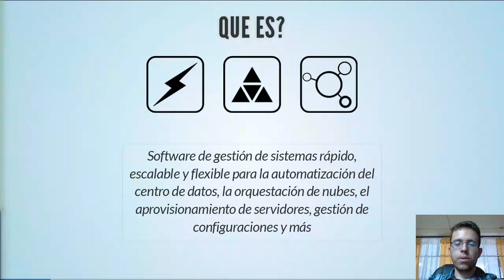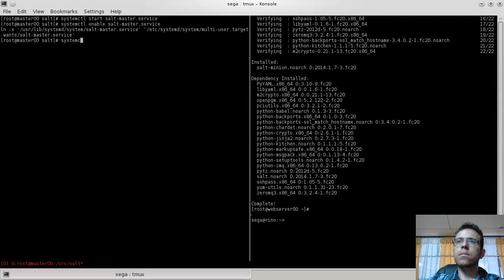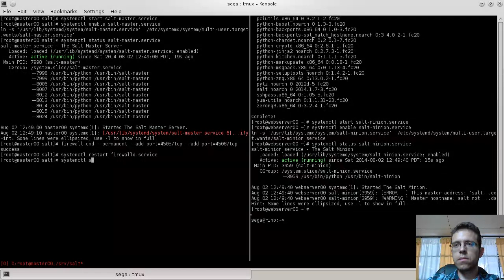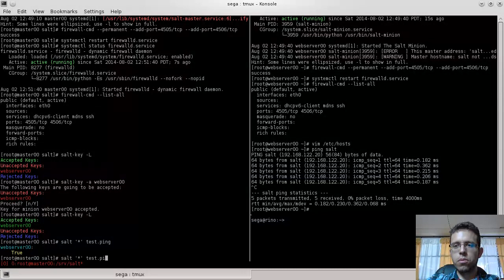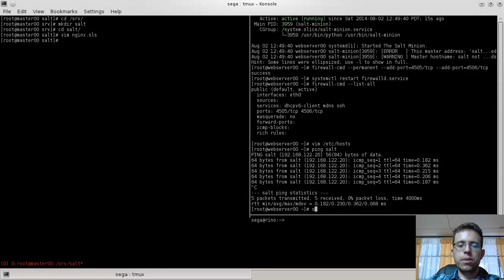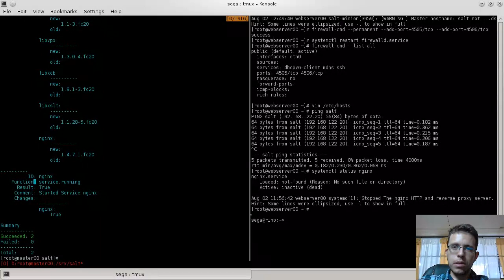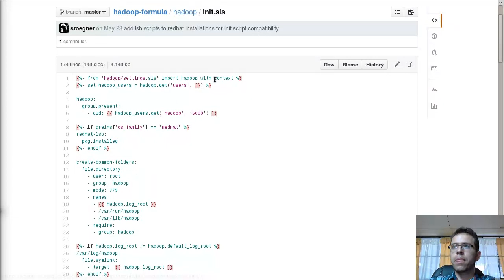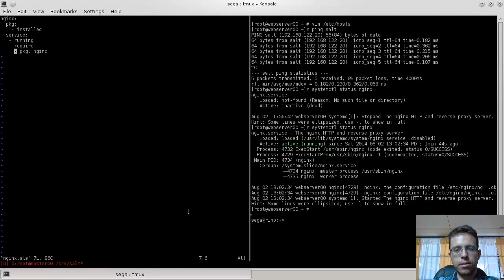Introducción a Salt - 20140705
Introducción a Salt impartido por Sergio Ezequiel Gutiérrez Álvarez en las instalaciones de LinuxCabal el 5 de Julio, 2014